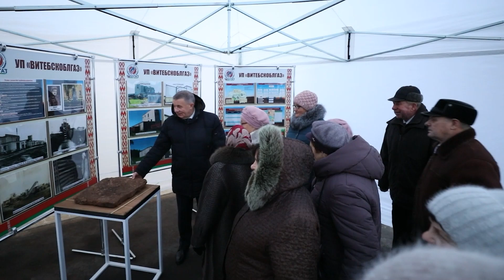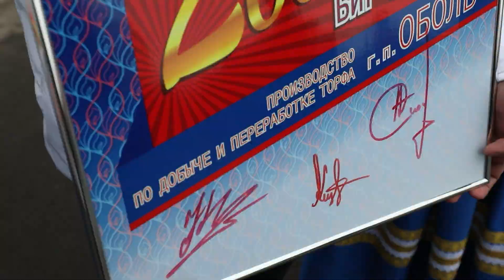Торжественное мероприятие "100-летие производства по добыче и переработке торфа в г.п. Оболь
ПУ «Витебскторф», 26 декабря 2022